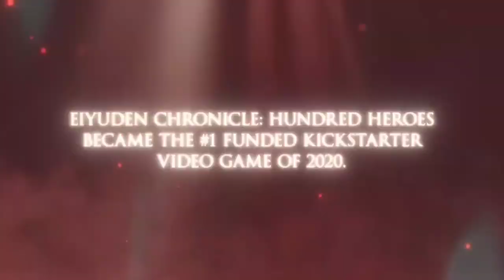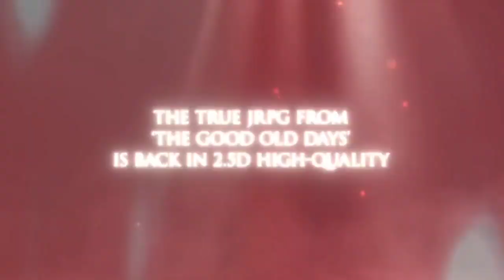Eiyuden Chronicle : Hundred Heroes Full Trailer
Rabbit & Bear Studios and 505 Games are bringing Eiyuden Chronicle : Hundred Heroes to XBOX ONE, XBOX SERIES X/S and GAME PASS 2023! Take a look the trailer here.